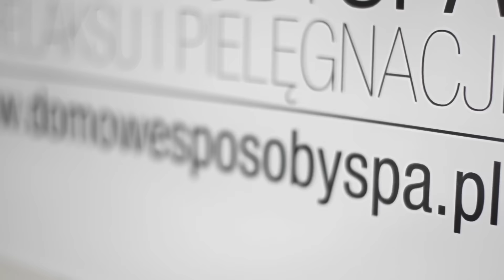Przepis na pyszny wegański mus truskawkowo-bananowy DSS #8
To, co jemy, wpływa na stan naszego zdrowia oraz wygląd skóry, włosów i kondycję paznokci. Późną wiosną i latem warto sięgać po sezonowe owoce, które są wówczas najsmaczniejsze oraz – najzdrowsze! Więcej na blogu